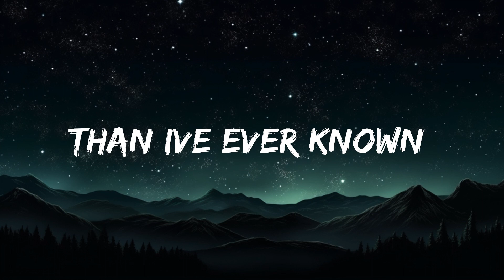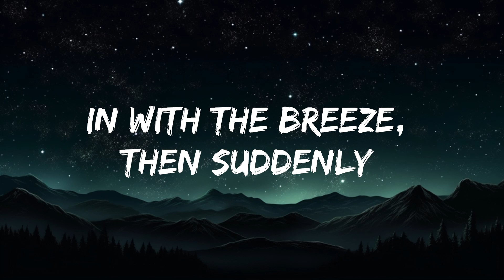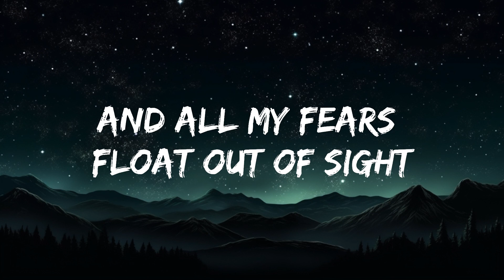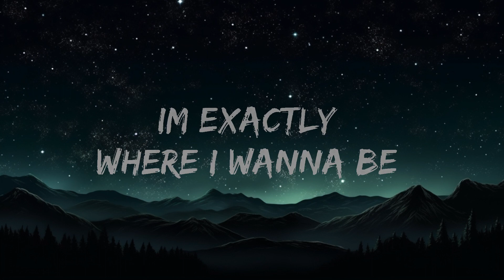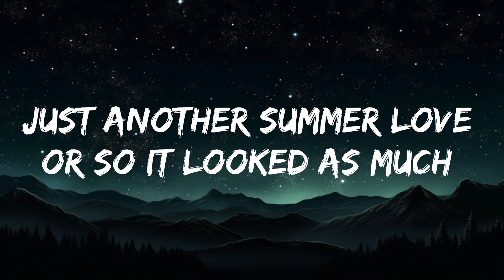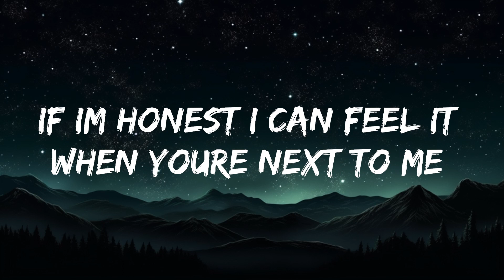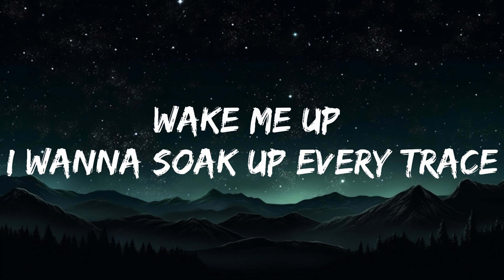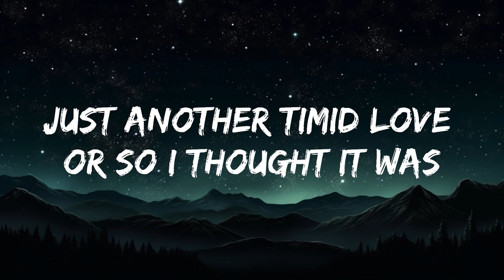Moorty - For You (Lyrics) [7clouds Release] |15min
🎧 Moorty - For You (Lyrics) [7clouds Release]

🎤 Lyrics: Moorty - For You

Just another summer day
But something different swayed
In with the breeze, then suddenly
It’s like my world just up and changed
If I’m honest I can feel it
When you’re next to me
It doesn’t faze me, vision hazy
Floating deep into this dream
Wake me up
Don’t wanna leave this holy space
And I know that I’ve been here before
But with you it’s something so much more, yeah
I wanna soak up every trace
I’m exactly where I wanna be
Where the fire is for you and me, yeah
Just another summer night
But in a different light
You got a way, an easy sway
And all my fears float out of sight
And if you want the honest truth
I know you feel it too
So keep it steady, babe I’m ready
Falling mad for you
Just another timid love
Or so I thought it was
Until it shifted, till you drifted
By my side and lit us up
Shining brighter, burning higher
Than I’ve ever known
If this is real, than all I feel’s a
Sea of flames inside my bones
Wake me up
Just another summer love
Or so it looked as much
Until it changed it rearranged
And now you’re all I’m dreaming of
A golden light, a vivid night